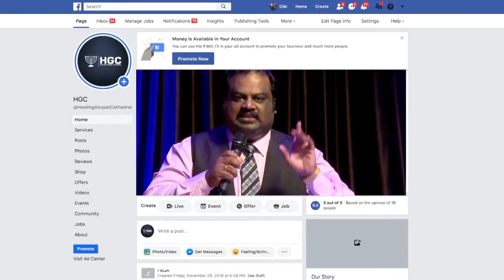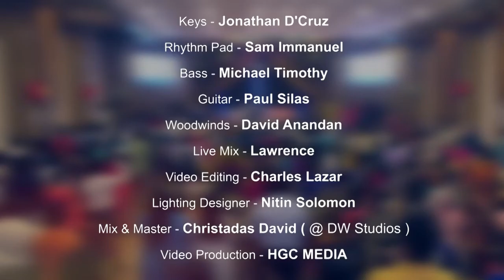WORSHIP SERIES EPISODE 46 PAS ANITA KINGSLY | Sathiyamgospel | 28 Dec 22